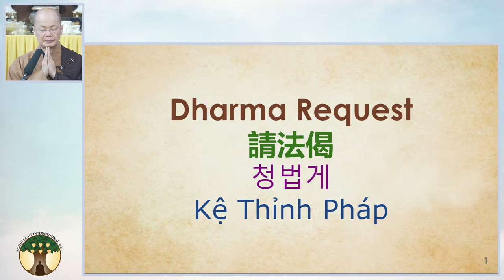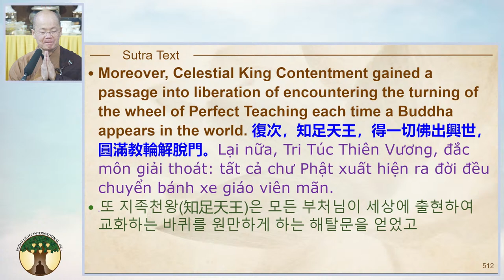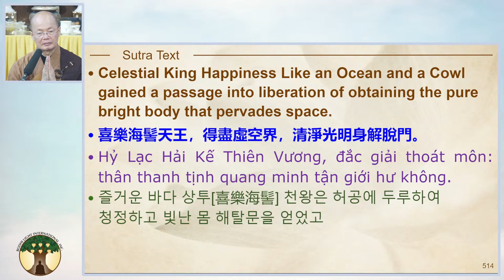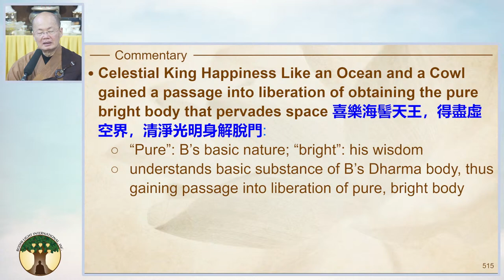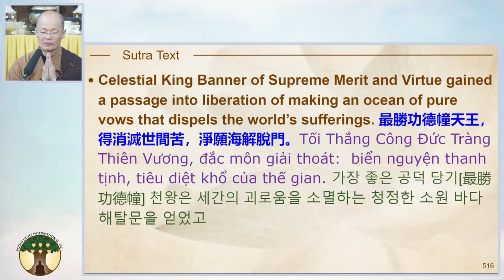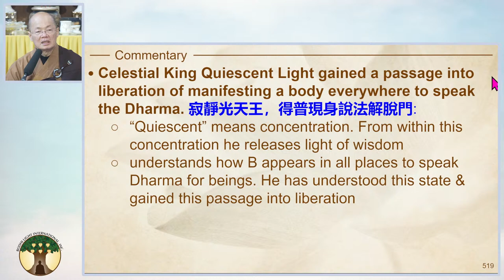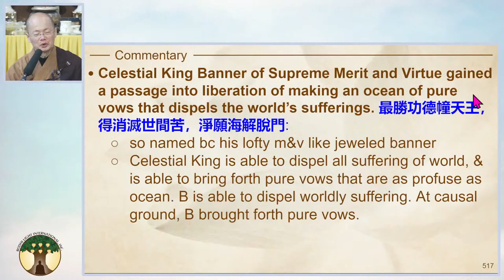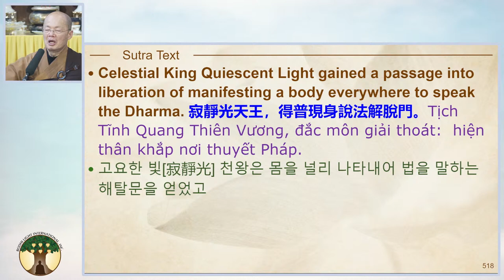93) The Avatamsaka Sutra - Chapter 01 - 20240225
Album: The Avatamsaka Sutra: w/ Commentary

《The Avatamsaka Sutra  • Chapter 01 • 大方廣佛華嚴經淺釋》

🎧  Lecture Notes
00:00​ | 🙏 Emitofuo
00:00 | Requesting the Dharma
00:00 | Invocations
00:00 | Introduction
00:00| End of Lecture on slide ???